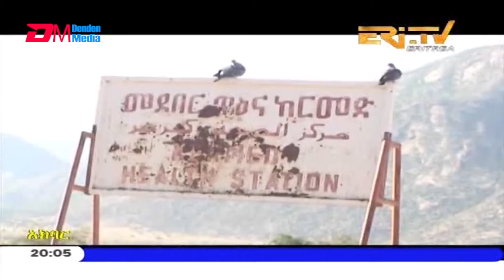News in Tigre for October 20, 2020 - ERi-TV, Eritrea